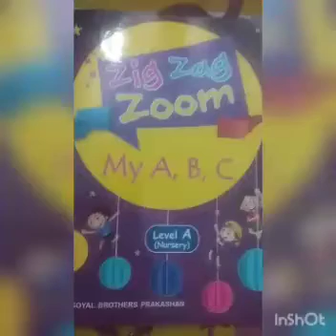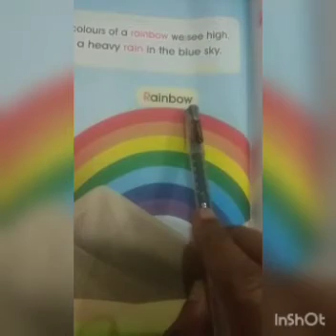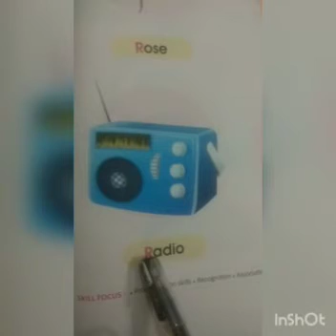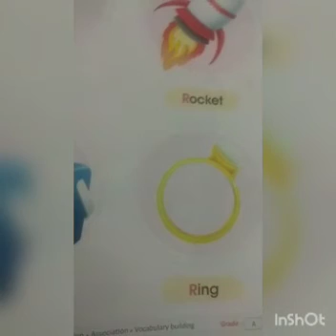Nursery Sub.- English Reading{Letter-R}